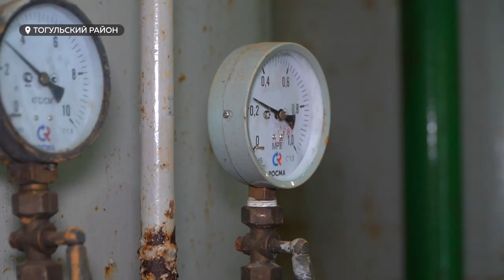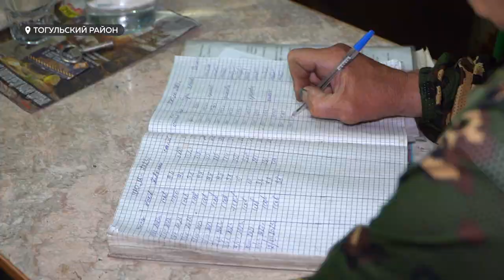Виктор Томенко побывал в Тогуле, жители которого жаловались на проблему с водой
В Алтайском крае будут привлекать федеральные средства, чтобы обеспечить жителей чистой питьевой водой. Так, например, в ближайшее время систему водоснабжения модернизируют в Тогульском районе. Подробнее в сюжете.